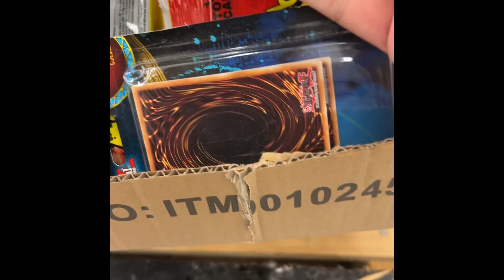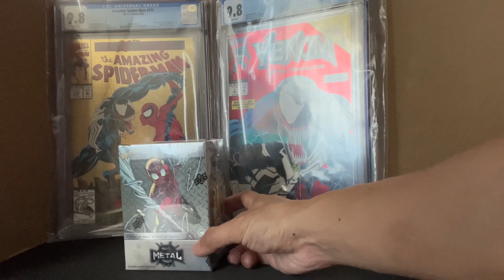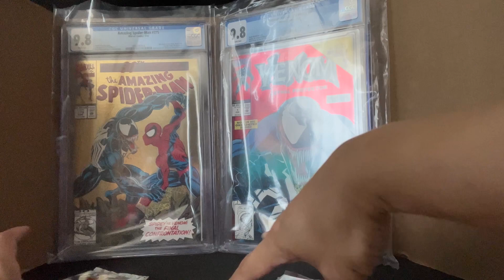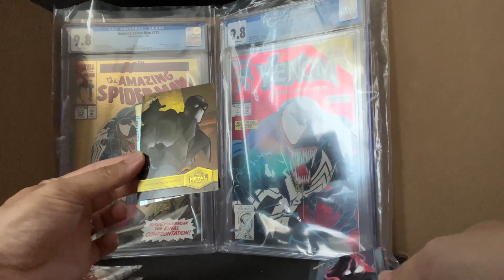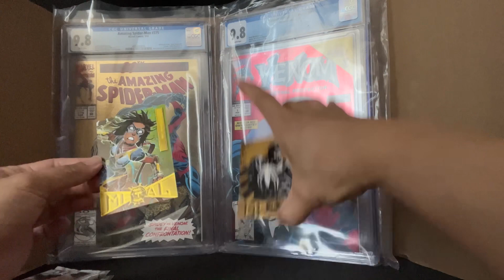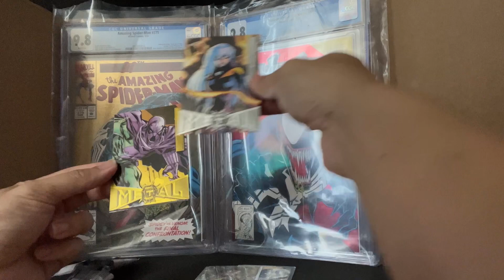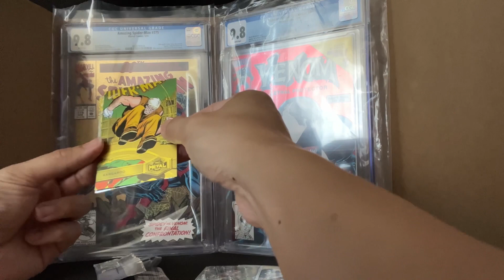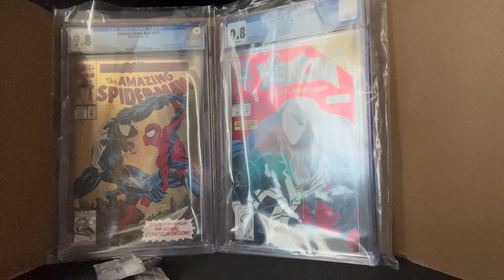Sports Cards & Spider-Man Metal Universe Card Hunting @Target, Big Lots, & Walmart | Episode #230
Sports Cards & Spider-Man Marvel Metal Universe Card Hunting at Target, Big Lots, and Walmart and Found Spider-Man Blaster Box!!